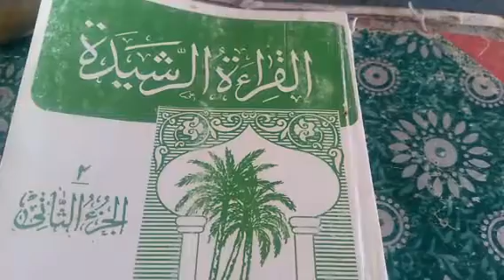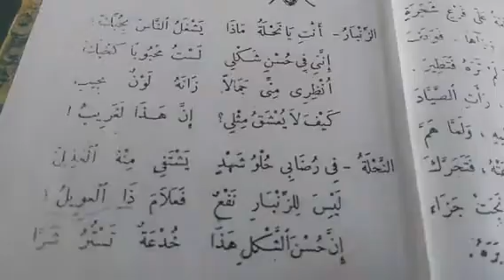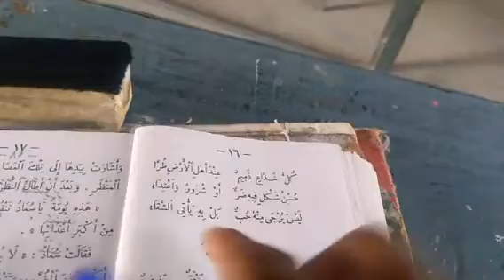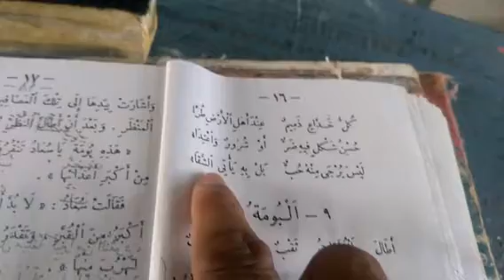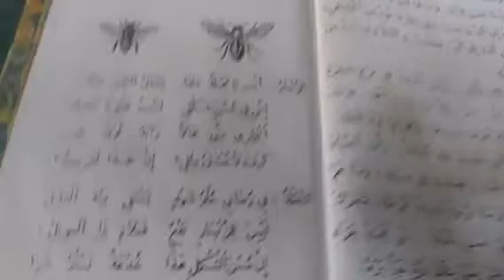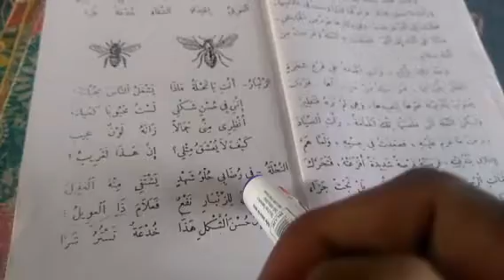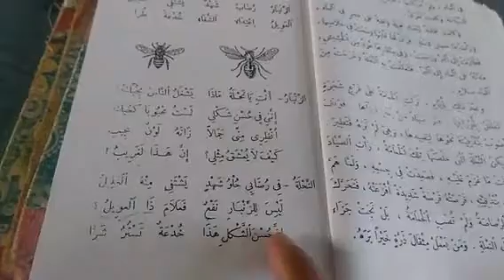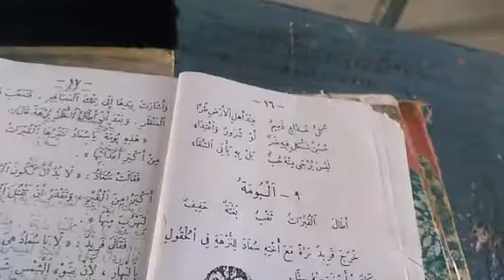14/10/2020/الأدب العربي ثالثه